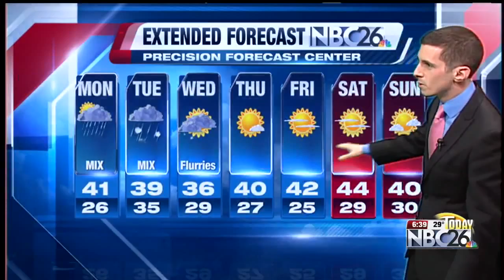NBC26 Today Weather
Morning wintry mix